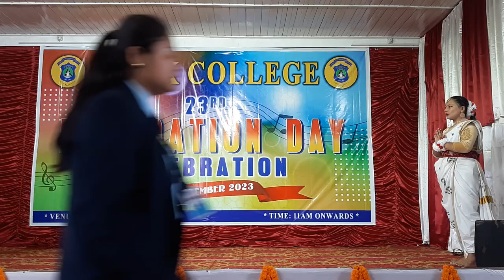Teacher's Day 2023 Celebration at Mirik College today.